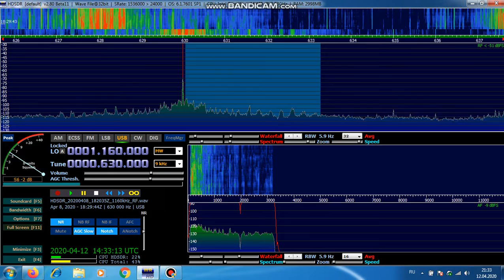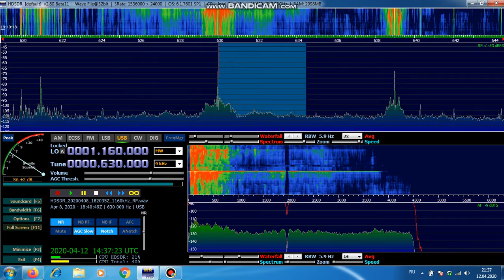630kHz, Филиппины+Китай (en)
Western Siberia /Russia (QTH-NO15UM05)